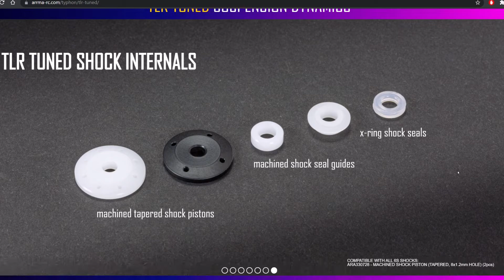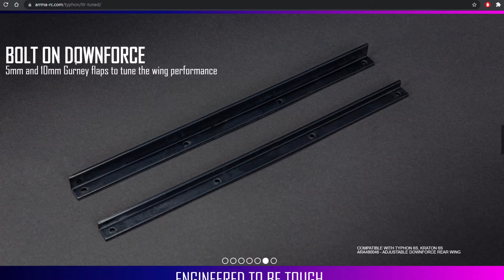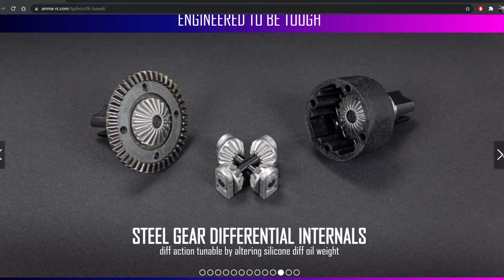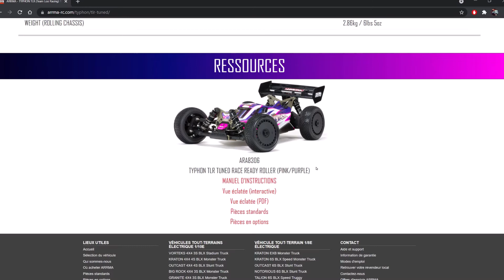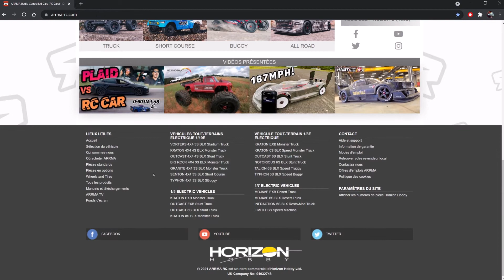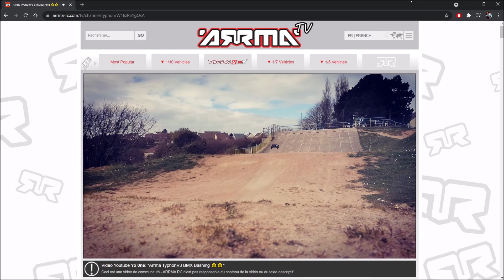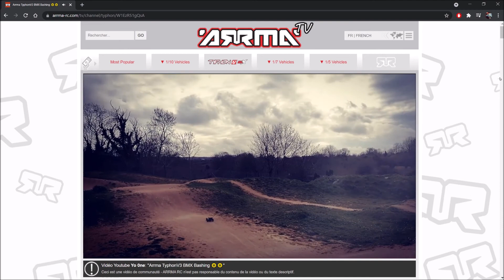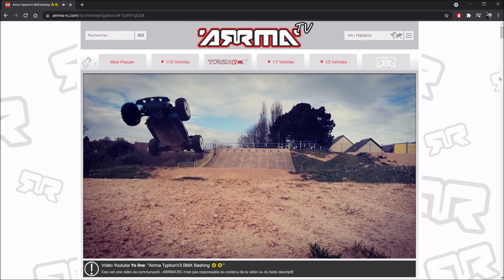TYPHON6S TLR™ ❗ Tuned Buggy 4WD Roller 💯💨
BUY USA BUGGY TyphonTLR 💯✨
TLR® Tuned 👇🏽
Plaque de châssis TLR® Tuned en aluminium 7075-T6 gravée au laser
Turs d'amrtisseurs avant et arrière en aluminium 7075-T6 gravé au laser, accordés par TLR®.
Crémaillère de direction en aluminium 7075-T6 gravé au laser TLR® Tuned
Suspensions inférieures réglables en aluminium gravé au laser TLR® Tuned
Suspensions supérieures réglables en aluminium gravé au laser TLR® Tuned
Corps d'amrtisseurs en aluminium gravé au laser TLR®
Caractéristiques upgrades TLR
Slides renforts de châssis en composite avant et arrière
Nacelles latérales de châssis en composite robuste
Protections anti-salissures de la suspension arrière
Amortisseurs réglables remplis d'huile
Pistons d'amrtisseurs coniques usinés
Supports d'amrtisseurs EXB Extreme Bash
Transmission à usage intensif
Différentiels et internes de boîte de vitesses entièrement métalliques
Arbres de transmission en acier durable
Tendeurs galvanisés
Ressort de protection du servo X-Hard
Support moteur coulissant facile d'accès en aluminium anodisé noir
Support de servo en aluminium noir
Support d'aile arrière haute Race Spec
Aileron arrière réglable Race Spec
Couleurs de carrosserie et décalques Race Spec finis en usine
Pneus dBoots® Exabyte race compound
Rues de buggy 1/8 à faible traînée
Hexagone de rue en aluminium de 17 mm
Garantie de 2 ans (voir le site Web d'assistance pur plus de détails)
Chargé de pièces haut de gamme pour améliorer la résistance, la maniabilité et la longévité à long terme, le 1/8 scale ARRMA® TLR® Tuned TYPHON™ 4WD Race Buggy Roller offre aux bashers la plateforme parfaite pour entrer dans la compétition et expérimenter avec leur châssis pour obtenir les meilleures performances.

Le grand nombre de pièces TLR® Tuned et la carrosserie finie en usine avec un schéma de couleurs de course audacieux distinguent immédiatement ce modèle de son frère Speed Buggy TYPHON™ 6S BLX 4WD prêt à rouler. Le TYPHON™ 6S BLX 4WD Race Buggy Roller de TLR® Tuned est le buggy ARRMA® 1/8 scale par excellence, prêt à être utilisé sur le circuit de course et suffisamment robuste pour être utilisé en tout-terrain. Il suffit d'ajouter le système d'alimentation brushless 4S ou 6S de votre choix pour que le TYPHON™ TLR® Tuned se fraye un chemin sur les terrains accidentés avec facilité.

Les améliorations durables en aluminium TLR® Tuned comprennent la plaque de châssis, la crémaillère de direction, les supports de suspension supérieurs et inférieurs réglables, les corps d'amortisseurs et les tours d'amortisseurs avant et arrière. Tous sont gravés au laser avec le logo TLR® Tuned. Le châssis est également doté de solides nacelles latérales en composite et de renforts avant et arrière. Les amortisseurs réglables à remplissage d'huile sont dotés de pistons coniques usinés et de butées Extreme Bash (EXB).

Le TLR® Tuned TYPHON™ 4WD Race Buggy Roller est également doté d'un groupe motopropulseur robuste qui résiste aux chocs extrêmes, avec des différentiels et des internes de boîte de vitesses entièrement métalliques et des arbres de transmission en acier durable. Ses moyeux de roue extra-forts supportent des roues à faible traînée sur lesquelles les ingénieurs d'ARRMA® ont monté des pneus dBoots® Exabyte multi-terrains, composés pour la course, pour une adhérence de haut niveau. Un aileron arrière réglable Race Spec aide à maintenir les pneus et le buggy au sol, contribuant ainsi à un contrôle confiant et à un comportement réactif à grande vitesse.

Les temps d'arrêt pour la maintenance sont réduits au minimum grâce à une conception efficace et conviviale. Par exemple, un support coulissant en aluminium vous permet d'accéder rapidement et sans problème à votre moteur.

Le 1/8 scale TLR® Tuned TYPHON™ 4WD Race Buggy Roller est le buggy ARRMA® ultime. Pour les bashers de niveau intermédiaire intéressés par la course, il offre une longévité et des capacités de réglage haut de gamme pour vous donner un bon départ.